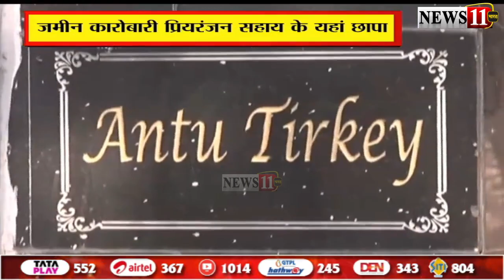जमीन घोटाला मामले में ED का एक्शन, रांची में एक साथ कई जगहों पर हो रही छापेमारी